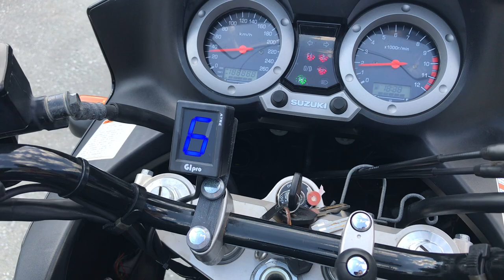No. B9759 SUZUKI V-STROM 1000